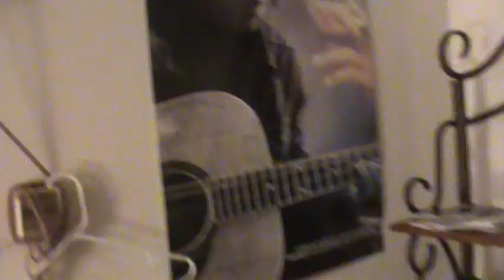LEAVING THE BOOTH (REAL LIFE MUSIC)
THE BEAST FREE MIZ SHOUTS TO CHEZZY H2O ON THEM 2 VIDEOS BOUT TO DROP TOO